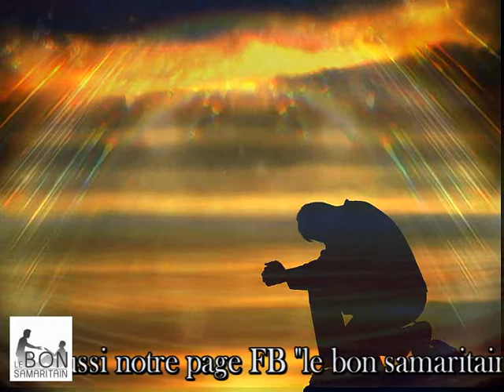La Bible Audio - Psaumes 19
Carine7777 vous présente, la Bible en Audio
Une série basée sur "les Psaumes"
Je dédie cette série Audio à toutes les personnes qui ont un emplois du temps chargé et qui ont du mal à lire leur Bible (papier)

Psaumes 19

1 Au maître-chantre. Psaume de David.
2 Les cieux racontent la gloire de Dieu, et l'étendue fait connaître l’œuvre de ses mains.
3 Le jour parle au jour, et la nuit enseigne la nuit.
4 Ce n'est pas un langage, ce ne sont pas des paroles dont la voix ne s'entende pas.
5 Leur voix se répand par toute la terre, et leurs paroles jusqu'aux extrémités du monde. Là, il a dressé un pavillon pour le soleil.
6 Et lui, il est comme un époux sortant de sa chambre nuptiale; il se réjouit, comme un héros, de parcourir la carrière.
7 Il part de l'un des bouts des cieux, et son tour s'achève à l'autre bout; et rien ne se dérobe à sa chaleur.
8 La loi de l'Éternel est parfaite, elle restaure l'âme; le témoignage de l'Éternel est sûr, il donne de la sagesse aux simples.
9 Les ordonnances de l'Éternel sont droites, elles réjouissent le cœur; le commandement de l'Éternel est pur, il éclaire les yeux.
10 La crainte de l'Éternel est pure, elle subsiste à perpétuité; les jugements de l'Éternel ne sont que vérité, ils sont tous également justes.
11 Ils sont plus désirables que l'or, et que beaucoup d'or fin; plus doux que le miel, que ce qui découle des rayons de miel.
12 Aussi ton serviteur est éclairé par eux; il y a un grand salaire dans leur observation.
13 Qui connaît ses fautes commises par erreur? Pardonne-moi mes fautes cachées.
14 Préserve aussi ton serviteur des péchés d'orgueil; qu'ils ne dominent point sur moi; alors je serai intègre et innocent de grands péchés.
15 Que les paroles de ma bouche et la méditation de mon cœur te soient agréables, ô Éternel, mon rocher et mon rédempteur!